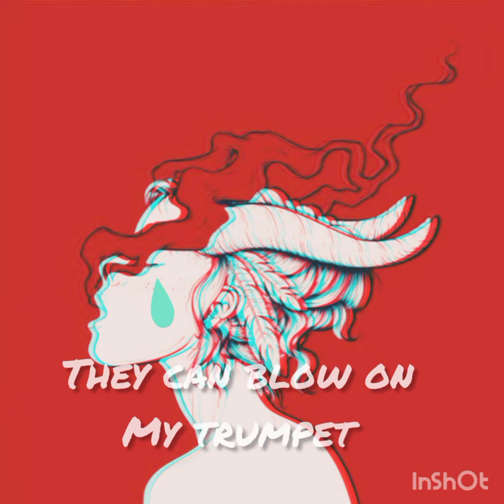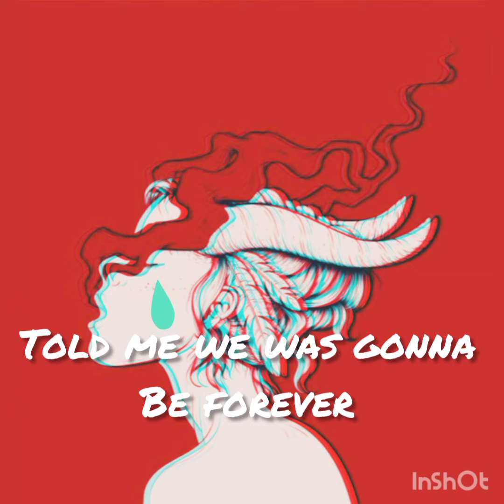FUCK IT (TJMACE )